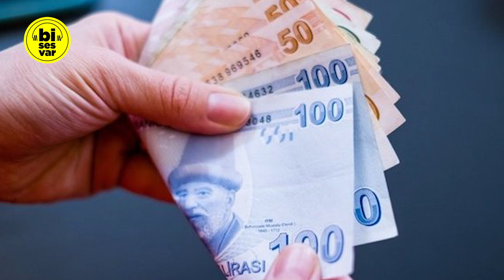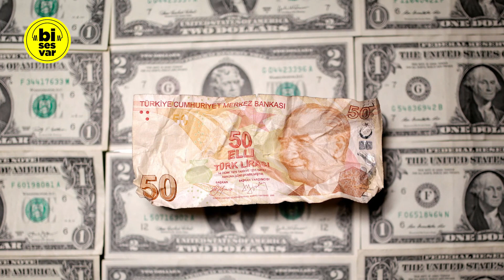MERKEZ BANKASI'NIN FAİZ KARARI DIŞ BASINDA: TÜRKİYE'DE DÖVİZ KRİZİ! Dolar Yorumları, Son Dakika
Merkez Bankası'nın dünkü faiz indiriminden sonra TL'de yaşanan sert değer kaybı uluslararası basının gündeminde. Türkiye'de 'döviz krizi' olduğunu belirten uluslararası finans basını, kötüleşen ekonominin Erdoğan'a yönelik seçmen desteğini düşürdüğünü belirtti. TCMB’nin politika faizini yüzde15’e indirmesinin ardından Türk Lirası’ndaki büyük değer kaybı, uluslararası basında ‘Türkiye’de döviz krizi yaşanıyor’ yorumlarının gündeme gelmesine sebep oldu.

Bisesvar kanalında, son dakika haberleri, siyaset, gündem, politika, haber, türkiye gündemi, siyaset haberleri, erken seçim, muhalefet ve gündem haberlerine ağırlık vermekteyiz.

Bu haber konularına ek olarak, kanalımızda meclis konuşmaları, esnaf ziyaretleri, AKP açıklamaları, seçim, TBMM canlı yayın, seçim anketleri, Süleyman Soylu ve Sedat Peker ile ilgili haberler de bulabilirsiniz. Bi ses var.